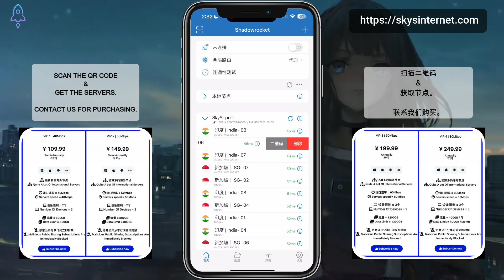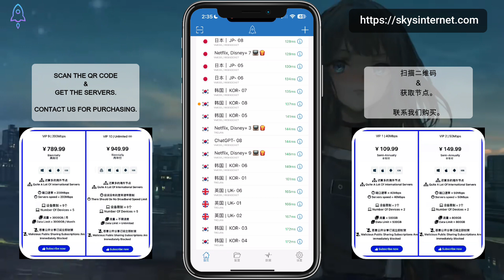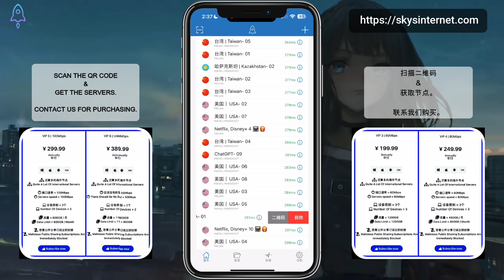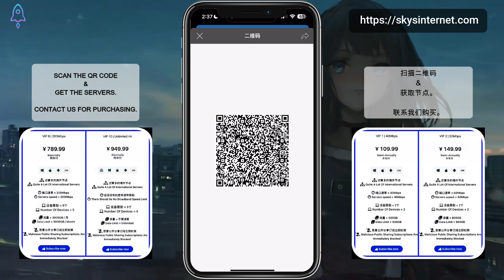小火箭免费节点机场分享 | Shadowrocket VPN Servers| ShadowRocket 免费节点分享 | USA, Japan, Sin, Korea, HK, UK, Switz.